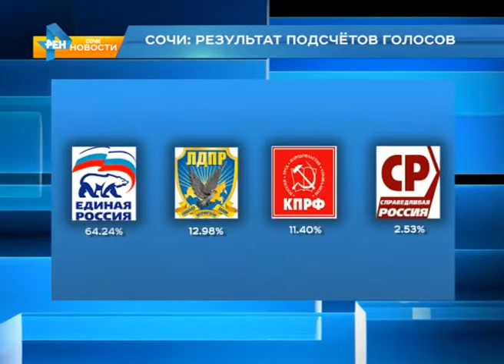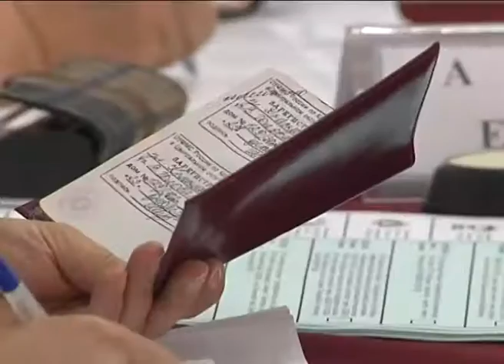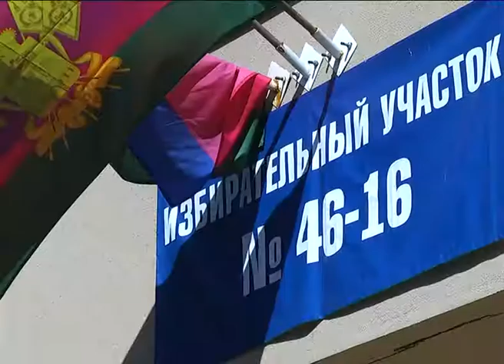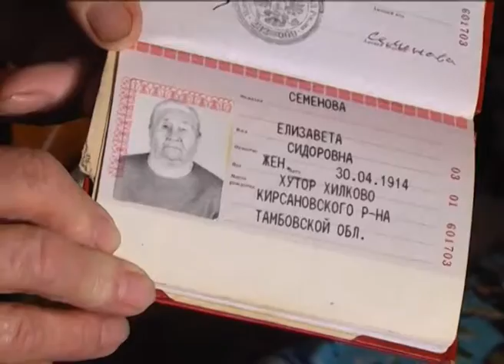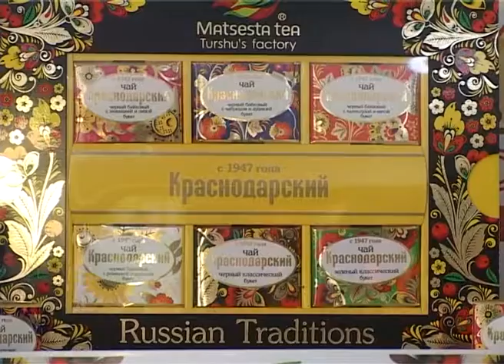Новости Сочи (Эфкате REN TV) Выпуск от 19.09.2016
Главные темы выпуска:
Сочи выбрал своих депутатов. Явка по городу составила более 48-ми процентов. Но не обошлось без провокаций.

Поддержал мундиаль- получи фото. В Сочи торжественно открыли часы обратного отсчёта чемпионата мира по футболу.

Театр жестов и говорящие сами за себя картины. В Сочи отметили 90-летие Всероссийского общества глухих.

Мацестинский чай признан лучшим в мире. Гран-при конкурса «Лучший продукт года»- тому подтверждение.

Сочи. Новости.
Телеканал Эфкате.